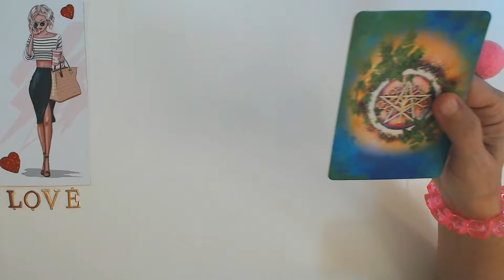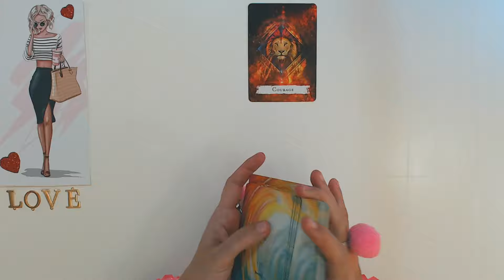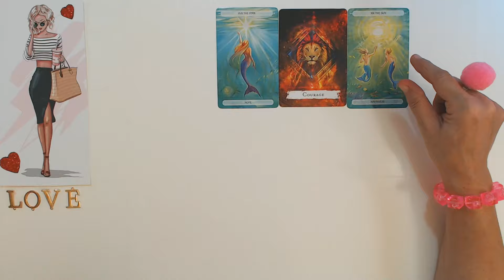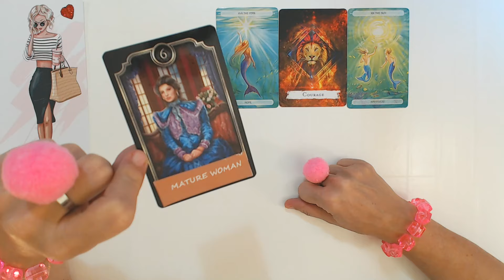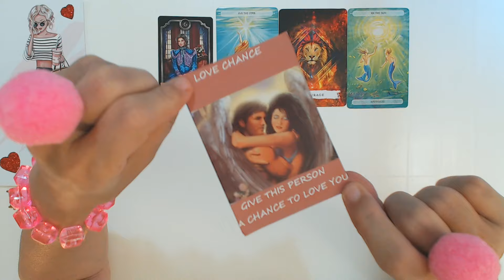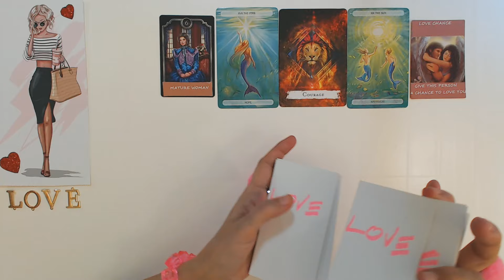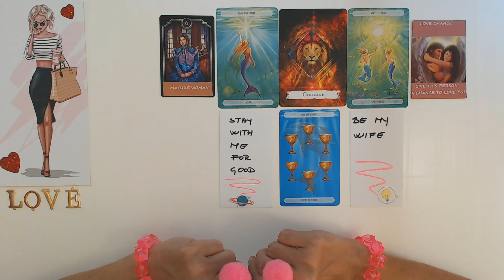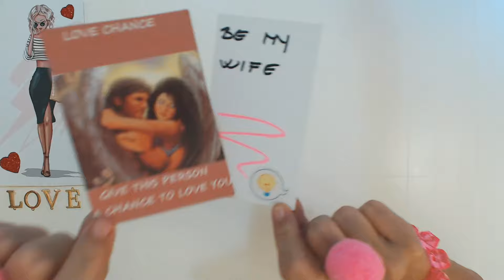DAILY TAROT READING MARRIAGE PROPOSAL OUT OF THE BLUE FOR YOU! Your Daily Tarot January 26, 2024